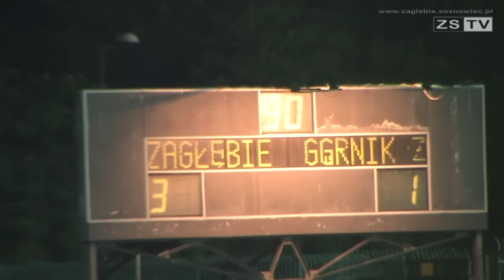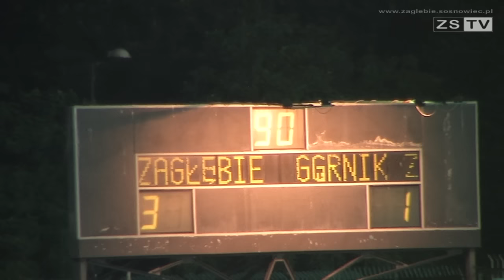Puchar Polski: Zagłębie Sosnowiec - Górnik Zabrze (kibice)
Prezentujemy wideo z trybun zarejestrowany podczas meczu 1/16 finału Pucharu Polski pomiędzy Zagłębiem Sosnowiec a Górnikiem Zabrze